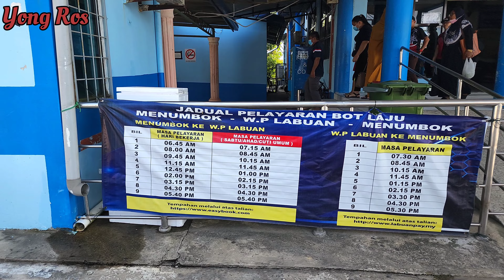Vlog naik feri menumbok - labuan, labuan-menumbok ambil masa 1 jam 40 minit